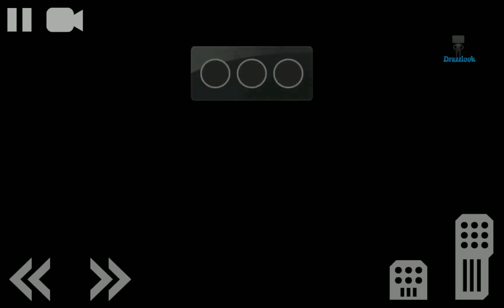Rally Racer Drifting Sport Car - Rally Racer Unlocked E04 Android GamePlayHD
UNLOCKED VERSION OF THE RALLY RACER
This is ultimate version of the Rally Racer, game modes and tracks are unlocked!!
Phisycs system redefined for easy gameplay.

Key Features
*3 different game modes
*12 poweful rally cars
*6 race tracks
*Specially developed car physics and effective drift system
*Control system specialized for the touch screens
*Realistically recreated cars
*So many optimizations for low level devices